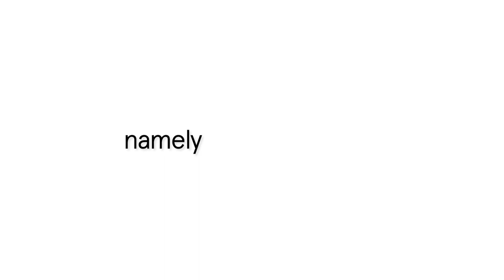Alvéole Nude Beekeeping Calendar - 2021 Edition